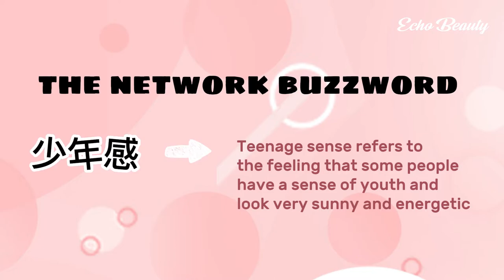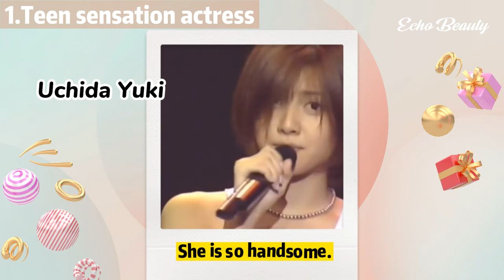How to look younger than your age？makeup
How to look younger than your age？Why do they look so young？

Do you look older than you really are? Do you want to have a younger appearance than your actual age? Today's video teaches you to become a teen sensation beauty.

Please refer to the timestamp for different parts of the video:
00:00 Introduction
00:24 Teen sensation actress
01:43 The Way of Teenage Sense
03:52 Cultivate a sense of youth
03:59 hairstyle
04:36 dressing aspect

Makeup guide for beginners！

Here are the easiest to read makeup tutorials that you can try at home !
Today's topic is the techniques to turn big face into small face.